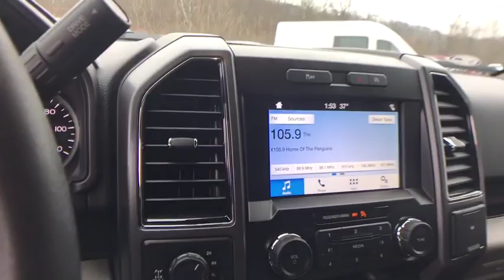2019 Ford F-150 White Oak, Pittsburgh, Irwin Monroeville McKeesport Murrysville, PA 5F4493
New 2019 Ford F-150 available in White Oak, Pennsylvania at Jim Shorkey Ford. Servicing the Pittsburgh, Irwin, Monroeville, McKeesport, Murrysville, PA area.